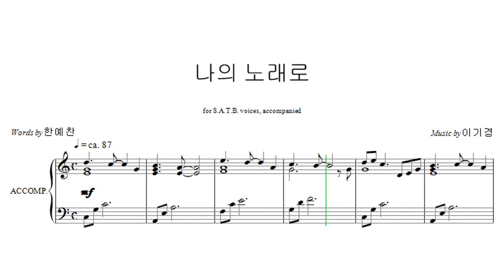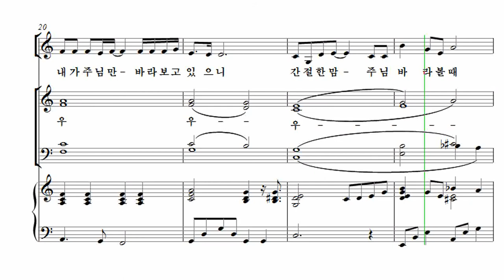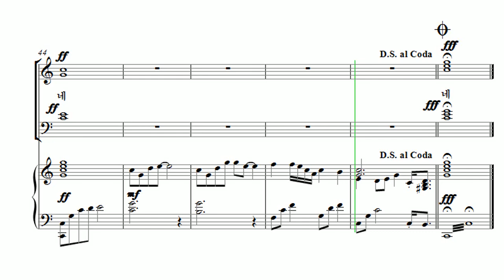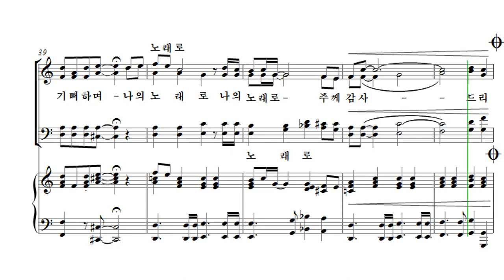[유빌라테 23집] 08. 나의 노래로 - 이기경 Tenor